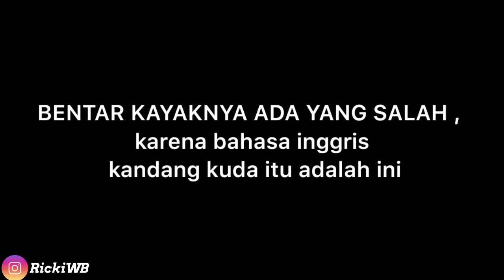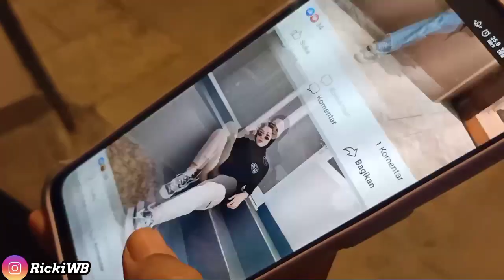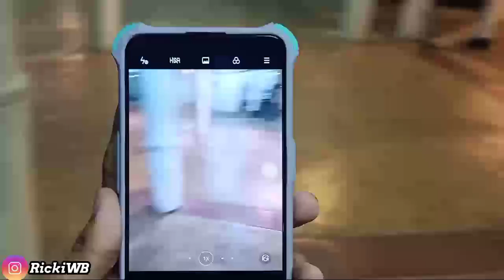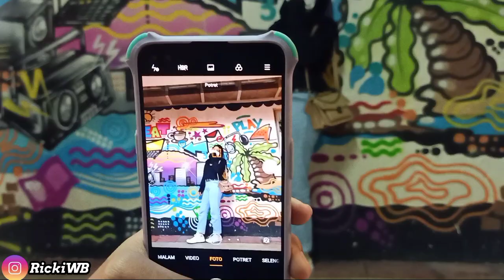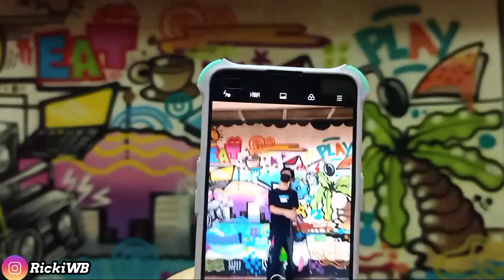MAIN TRUTH OR DARE DI FLAVOR BLISS ALAM SUTERA! MALAH DAPET DOI.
BTW INI PART 1 YAK PART 2NYA BESOK